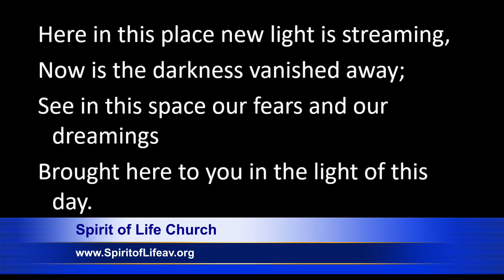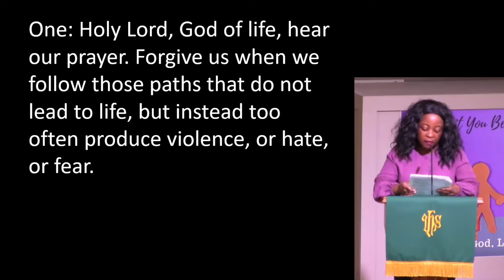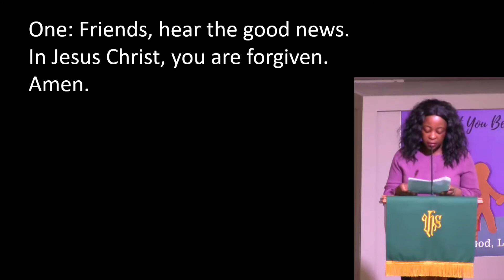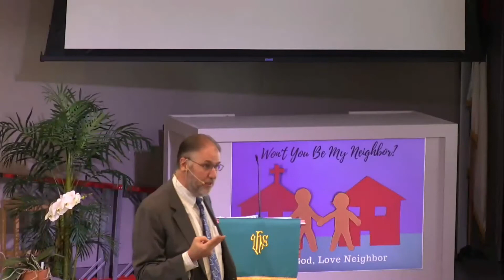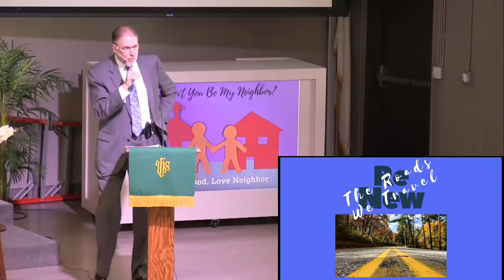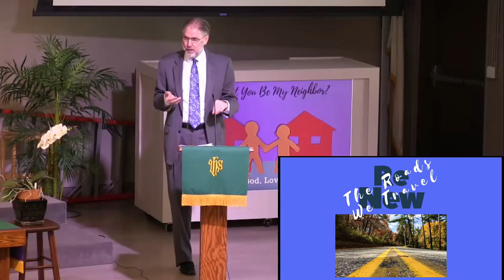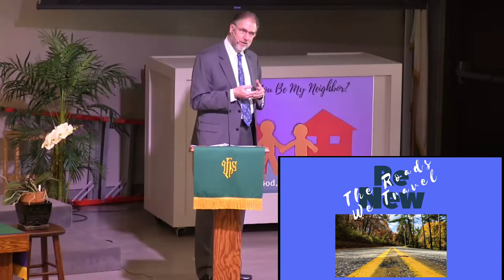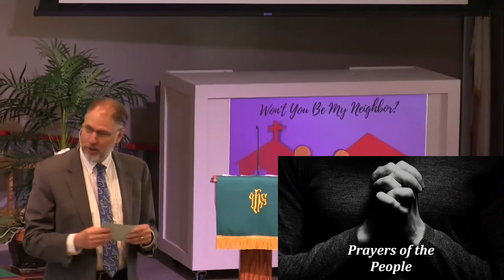February 23 2020 Worship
Dr. Jeff Japinga preaching